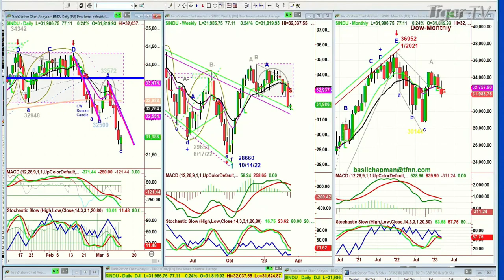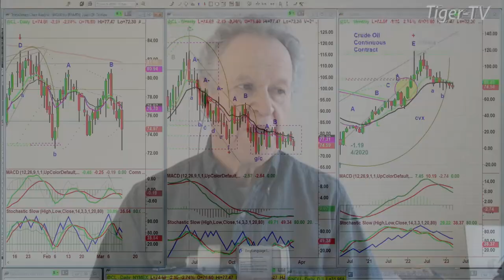March 13th, 10AM ET Market Update on TFNN - 2023